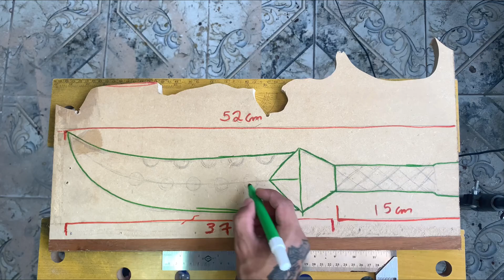Espada do meliodas lostvayne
Como fazer a espada lostvayne do meliodas